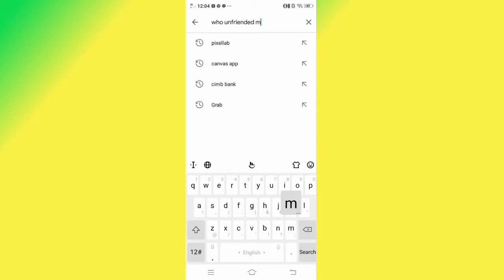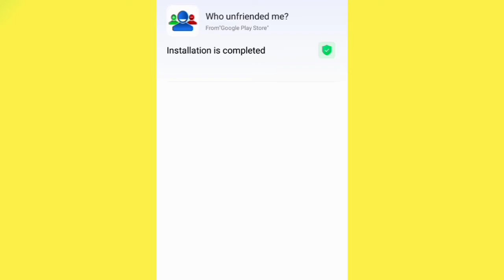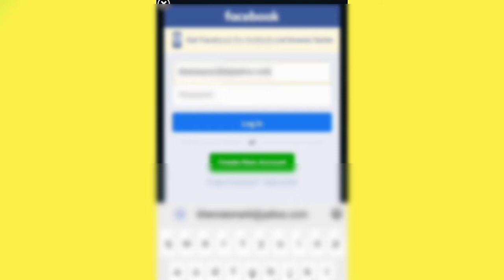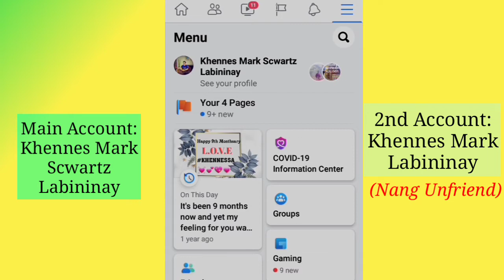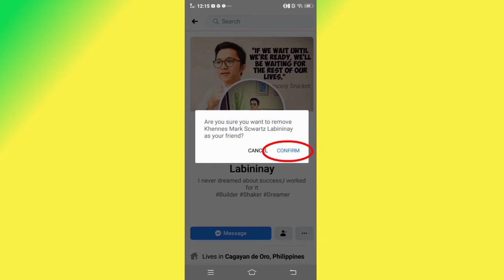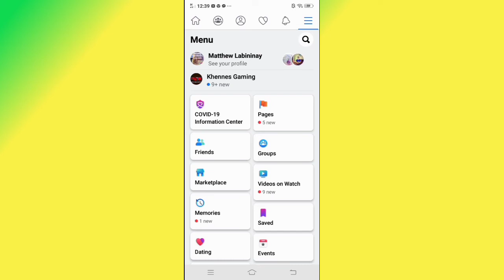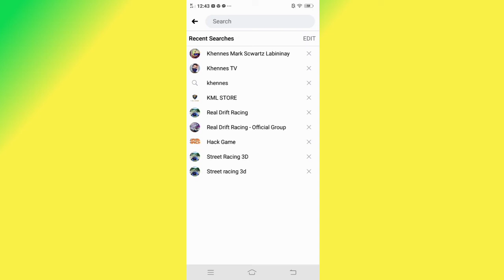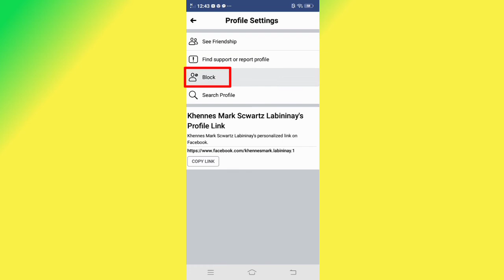Paano malaman kung sino ang nag Unfriend at nag block sayo sa Facebook magkaalman na! | KHENNES TV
✔️Vlog Title: Paano malaman kung sino sino ang nag Unfriend at Nag Block sa ating Facebook Account.

Sa vlog na ito malalaman natin kung papaano Malaman kung sino ang nag unfriend at nag block sa ating FB.Ginawa ko po ito para maka tulong sa mga kapwa natin.WATCH THIS VIDEO TO HELP YOU KNOW HOW TO KNOW WHO UNFRIEND AND BLOCK YOU ON YOUR FB ACCOUNT.